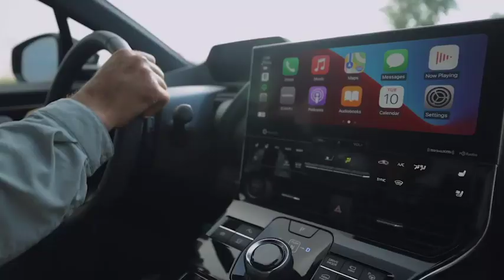Subaru Solterra EV Running Footage